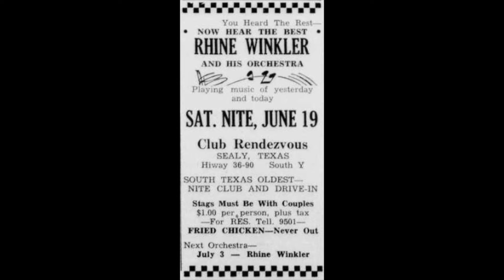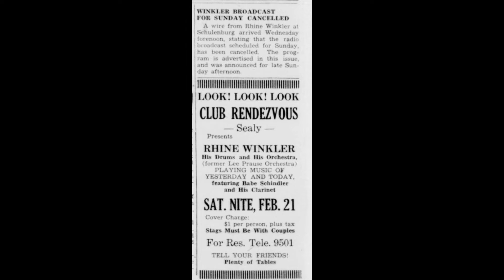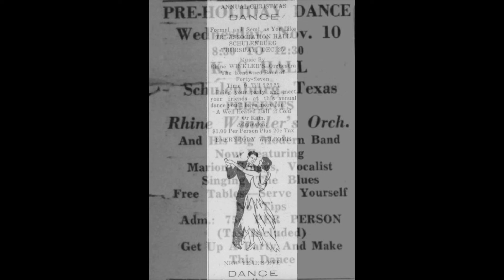TEXAS DANCEHALL STANDARDS: Rhine Winkler / Blue Skirt Waltz / TNT 5006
Reinhardt “Rhine” Winkler was a native of Schulenburg, TX, born to German immigrant parents Emil and Rosa on 11/19/19.  At the age of 9 he began playing drums in his father’s orchestra.  After his father retired from music making Rhine formed his own group, the Blue Jackets, followed by the Rhine Winkler Orchestra.  He worked with his father in the transportation business in the 1930s and was a member of the U. S. infantry during World War Two.  He married Jeanette Brooks of Columbus, TX in 1948, and worked as a clerk first at  Lauterstein’s Department store in nearby La Grange, and later at Kasper’s Department Store.

From the late 1940s to the 1960s Winkler’s band worked the dancehalls of towns in the swath of south Texas between San Antonio and Houston with a large German and Czech immigrant population: Shiner, Sealy, Moulton, Yoakum, Nada, Bellville, Praha, Weimar, Hallettsville, Victoria, and his home town of Schulenburg.  In the 1940s, Rhine had two recording sessions for Imperial Records, producing 14 dance instrumentals, 8 of which were grouped in the 4-disc 78 rpm album “German Folk Dances” in 1949.  In the mid 1950s his recordings on Bob Tanner’s TNT label accounted for the first 8 releases of the 5000 series of German and Czech polka bands from Texas.

A member of St. Rose of Lima Catholic Church, the Waco Musicians Association Local 306, and the American Legion Post 143, Rhine Winkler passed away on May 6, 1975 at the age of 55.

[Blue Skirt Waltz, Rhine Winkler's Orchestra, TNT 5006, 1956]